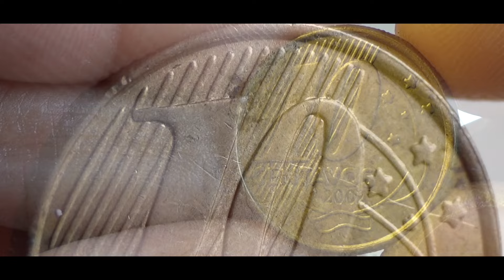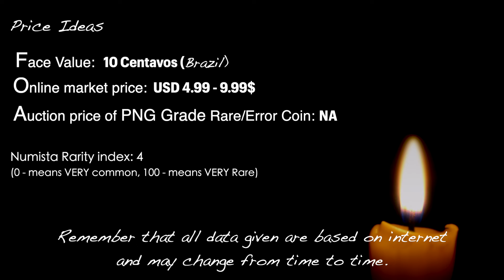10 Centavos BRAZIL - 2002 Coin & Values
10 Centavos BRAZIL - 2002 Coin & Values